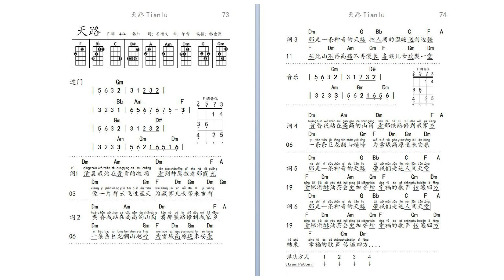页73 - 02 天路 F调 Tian Lu